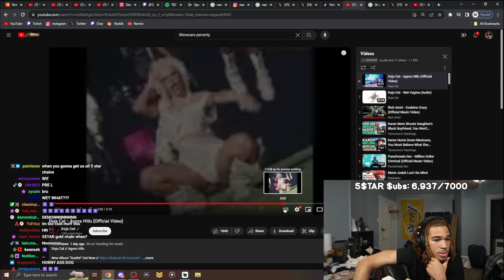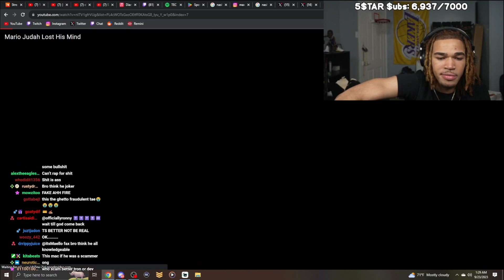Plaqueboymax Reacts to Punchmade Dev - Million Dollar Criminal